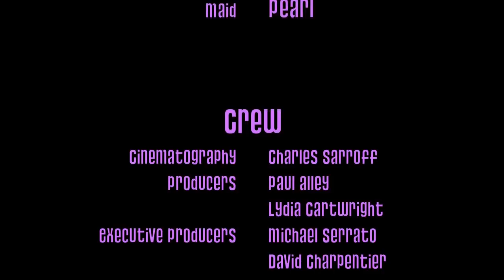Violet Chachki Bettie (Official)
Dope new video from Violet Chachki winner of Ru Paul's Drag Race 2015
Music Producers Tomas Costanza & Tommy Lee
Writers Tomas Costanza & Tommy Lee & Ashley Levy & Violet Chachki